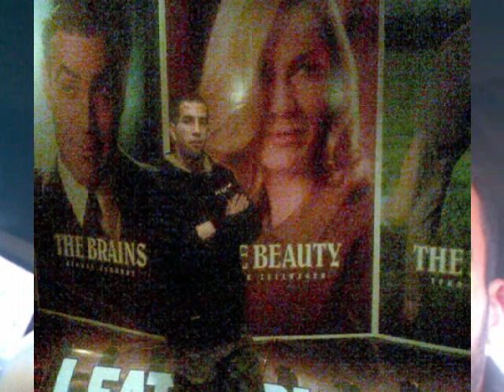12 ohio بيت أمر